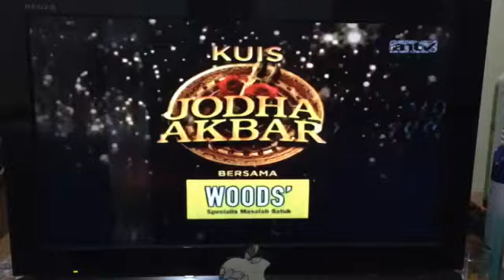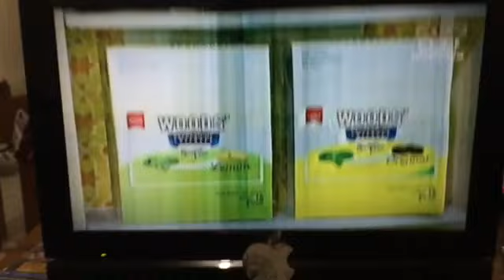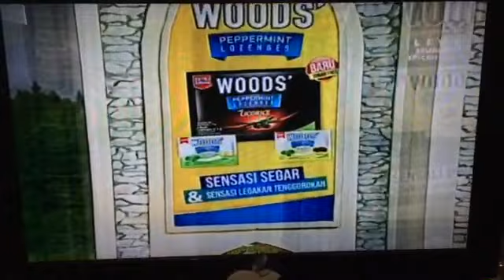Kuis jodha akbar bersama woods (antv) - host jean girsang